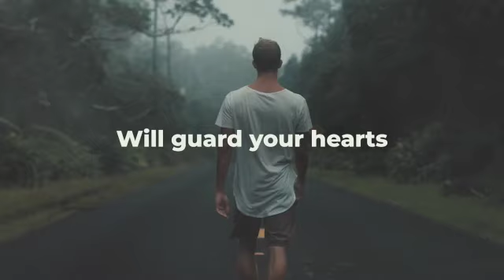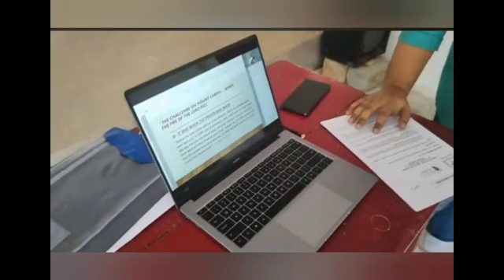"Prayer Barriers' (Ephesians 3:20)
Sometimes when we pray to God, our prayers go unanswered. But instead of blaming God for not coming through for us, many times we really need to examine what WE DID which led to our prayers going unanswered.

Because the truth is, we can HINDER our own prayers by the way we act and the things we do. But what ARE those things, exactly?

Come fellowship with us and learn all about the different "Prayer Barriers" which can preclude your petitions from being heard by God!

[*Benevolent Faith Ministries does NOT own the copyrights to any music or other original compositions contained in this video.*]